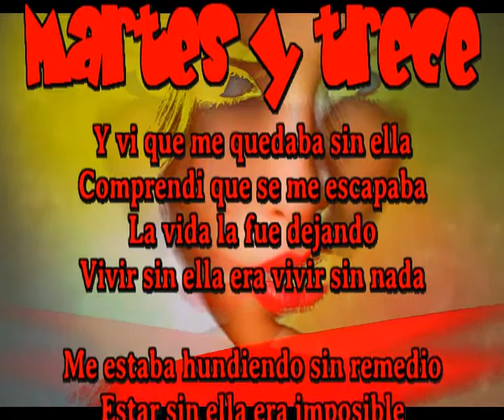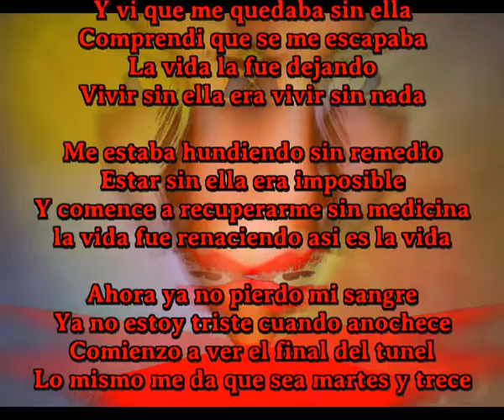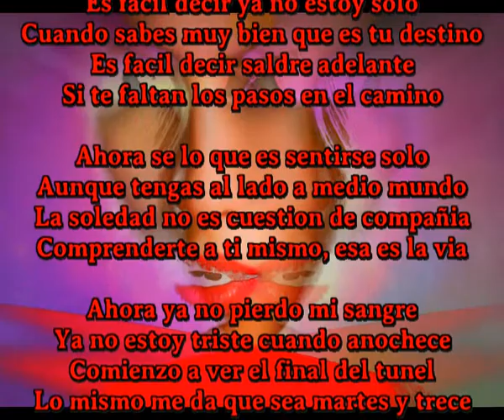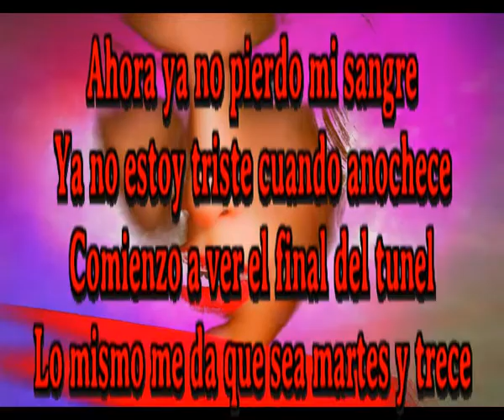Martes y trece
Y vi que me quedaba sin ella
Comprendi que se me escapaba
La vida la fue dejando
Vivir sin ella era vivir sin nada

Me estaba hundiendo sin remedio
Estar sin ella era imposible
Y comence a recuperarme sin medicina
la vida fue renaciendo asi es la vida

Ahora ya no pierdo mi sangre
Ya no estoy triste cuando anochece
Comienzo a ver el final del tunel
Lo mismo me da que sea martes y trece

Es facil decir ya no estoy solo
Cuando sabes muy bien que es tu destino
Es facil decir saldre adelante
Si te faltan los pasos en el camino

Ahora se lo que es sentirse solo
Aunque tengas al lado a medio mundo
La soledad no es cuestion de compañia
Comprenderte a ti mismo, esa es la via